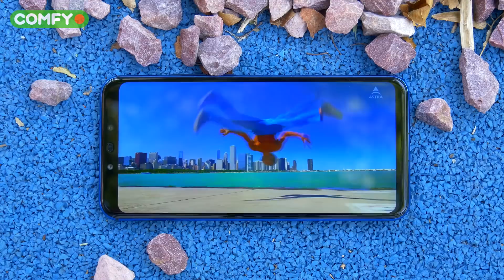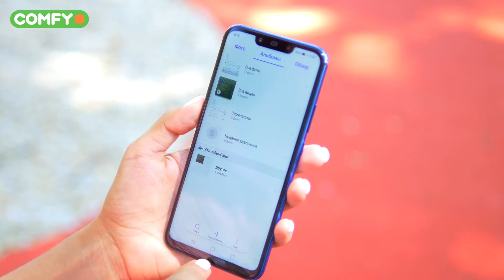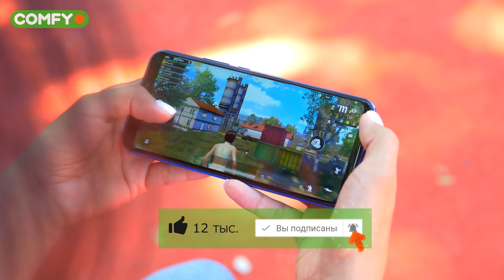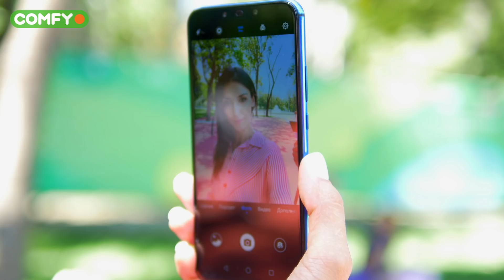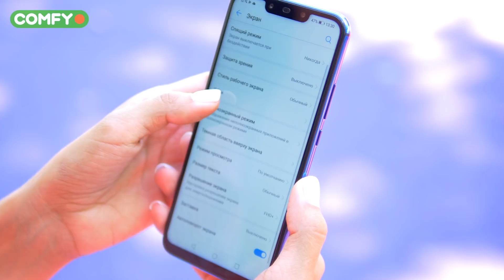Обзор Huawei P Smart + ▶️ Плюс - означает лучше?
Сегодня поговорим о новом смартфоне Huawei P Smart+. В некоторых странах его еще можно встретить под названием Nova 3i:
0:00 - Немного о новинке
0:52 - Процессор
1:34 - Тесты Antutu Benchmark
2:03 - Тест графики (Танки, Пубг)
3:09 - Камеры
3:19 - Примеры фото с боке, сделанные на основную камеру
3:31 - Примеры фото с включенным AI и без, сделанные на основную камеру
3:45 - Режим HDR Pro фронтальной камеры
3:56 - Примеры фото с включенным режимом HDR Pro и без, сделанные на фронтальную камеру
4:04 - Пример видео, сделанного на основную камеру, 1920*1080 30 кадр/с
4:11 - Пример видео, сделанного на основную камеру 1280*720 480 кадр/с (слоу мо)
4:23 - Автономность
4:41 - Итоги